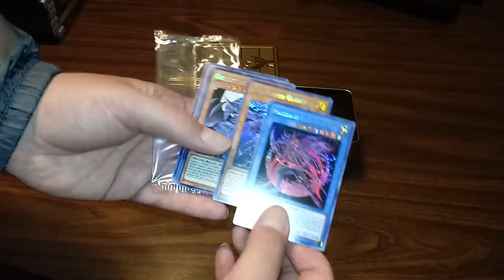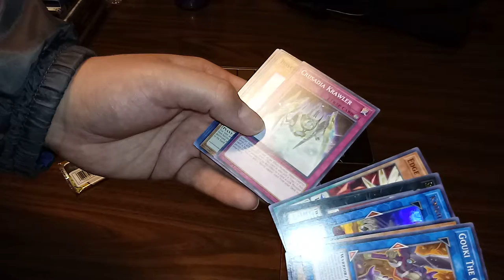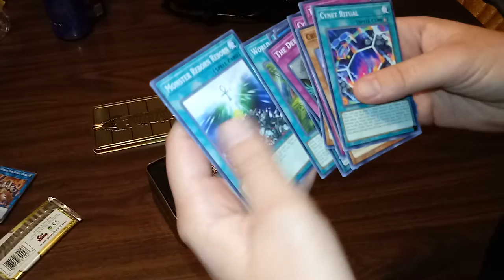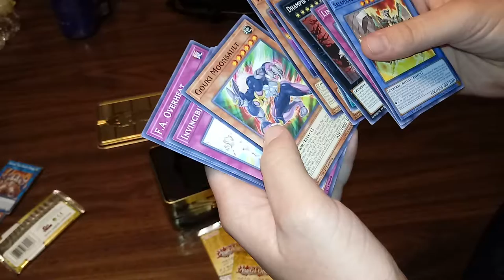HollywoodBigBoss and KeiyarlaDraga 2019 Gold Sarcophagus Tin Opening The Sequel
HollywoodBigBoss and KeiyarlaDraga open a second 2019 Gold Sarcophagus Tin.